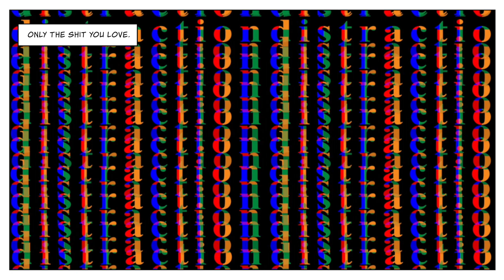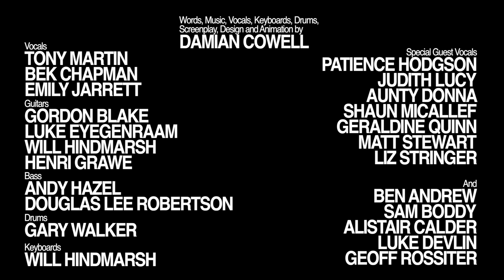Ep 7: The Plot Thins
Episode 7 of 'Only The Shit You Love'. Album will be released at the end of the web series. Pre-order 'Only The Shit You Love' digital double album or limited edition deluxe double CD now